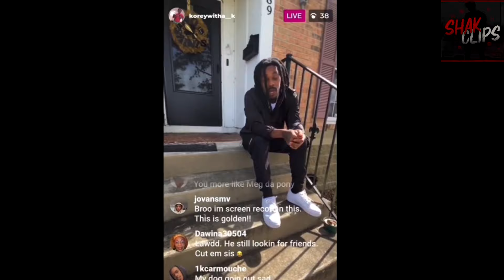GIRLFIREND EXPOSES CHEATING BOYFRIEND ON HIS OWN INSTAGRAM LIVE!